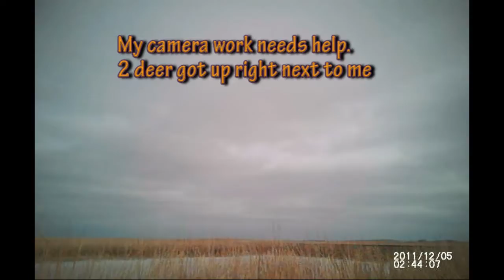Fan Outdoors - December Pheasants.wmv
T-Bone heads out with Mika for more North Dakota pheasant hunting!  Great weather, good shooting and great retrieves with the 10 1/2 month old yellow lab!